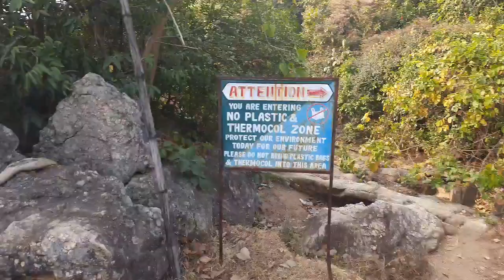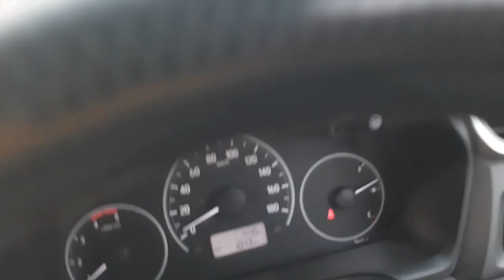AyodhyaHill # Puruliya #18.12.2022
18 December 2022 ko ham log Apne sathi ke sath Sanjay Verma ke family ke sath Ayodhya hil jo ki Puruliya ke pass hai gaye the Dhanbad se Dhai Ghanta ka rasta hai vahan per ham log Kafi Masti kiye vahan per upper Dam Dekhe lower Dam Dekhen FIR pani ka Jharna Dekhen Bheed bahut hi jyada tha aur gadi ka parking ka problem tha Jiske Chalte ham log marble Lekh Nahin dekh Paye Fir Bhi bahut jyada Maja Aaya ham log ko vahan per ham log gud banne ka Tarika aur Jahan banta hai vah Dekhen Khajur ka gun kharide bhi aap log yah sab chij video mein dekh Payenge aur Ayodhya hil ke bare mein jaan Payenge Parivar aur dost ke sath jaane ke liye bahut hi upyukt Jagah hai picnic manane ke liye bahut sahi Jagah hai abhi season hai Jarur jaaiye injoy kariye bye bye love u all